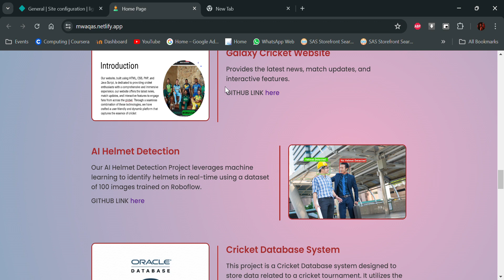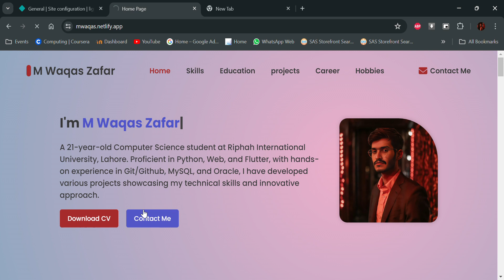First Project at Headstarter AI | Personal Portfolio Website